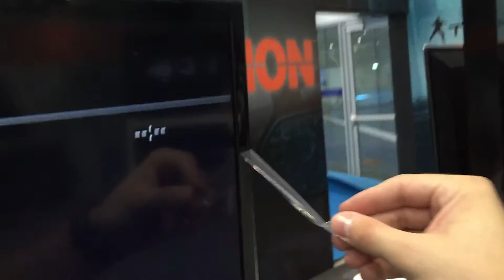Sony TV Frame Peel [60 FPS]